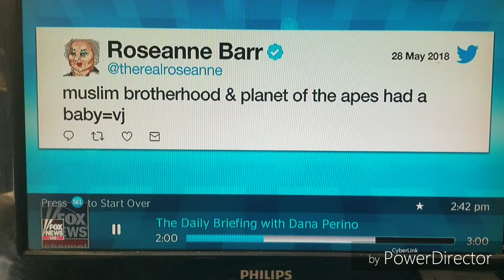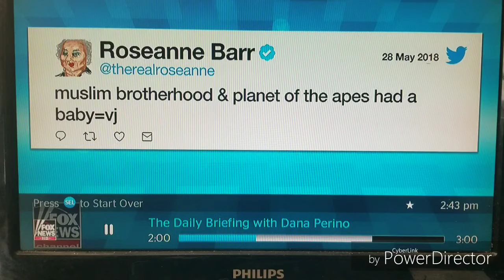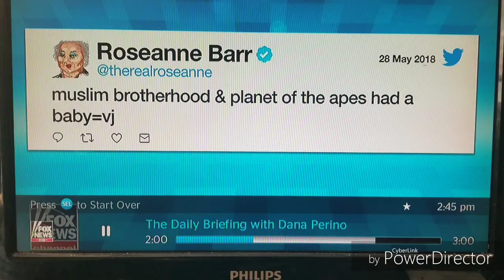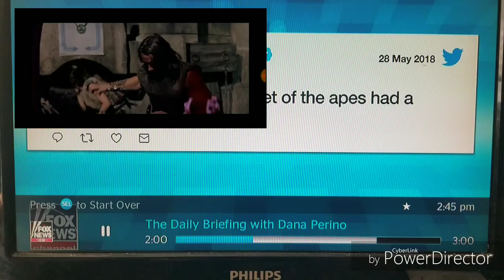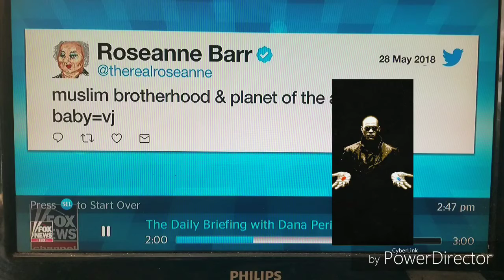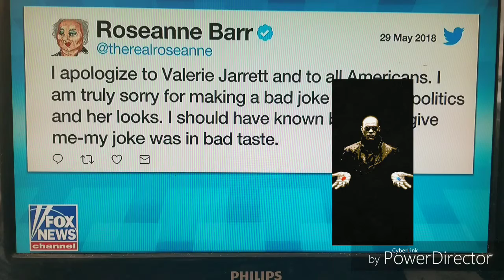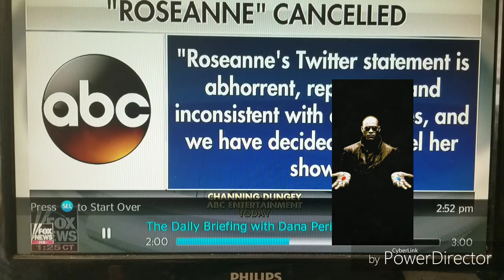Roseanne canceled by ABC for alleged racist tweets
ABC says Rose you're fired we don't want your ratings your show you're racist we don't like you